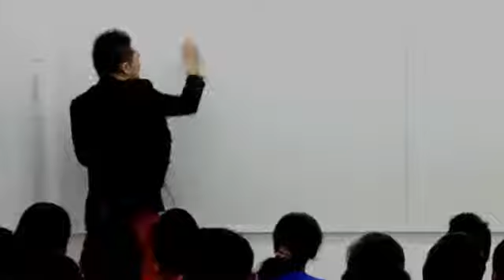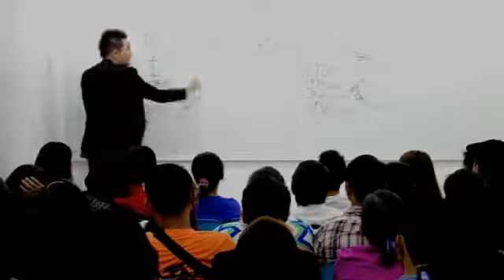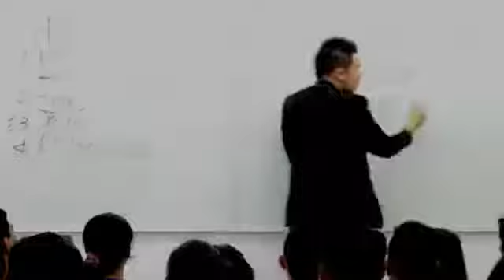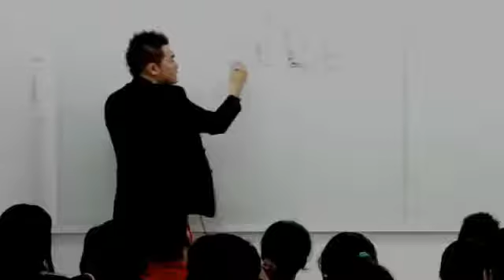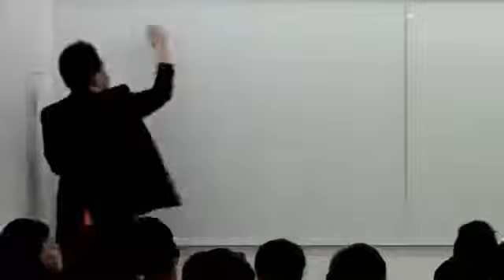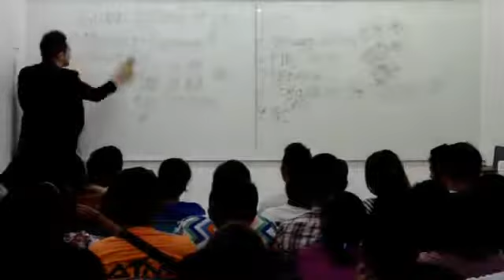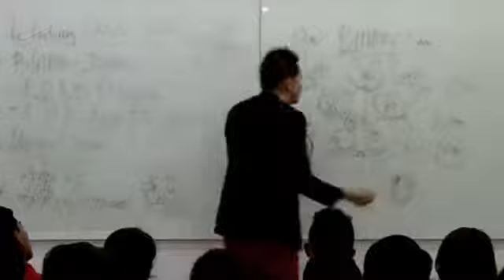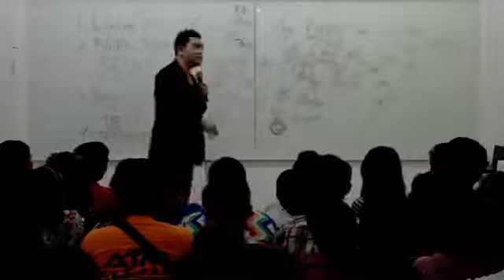Aim Global Anthony Gatchalian Full OPP Presentation HD